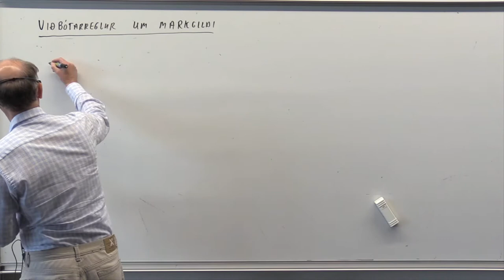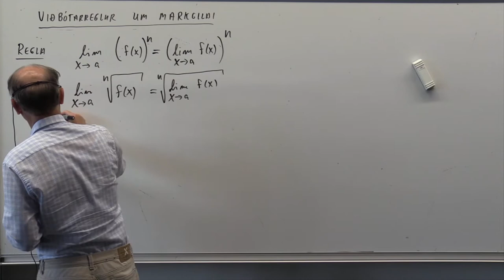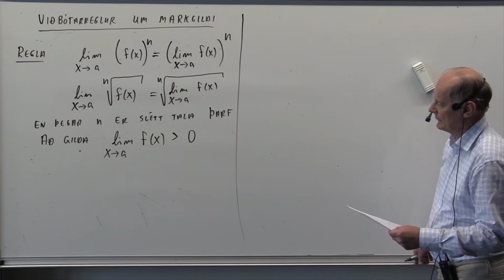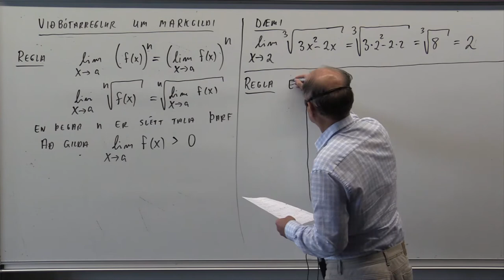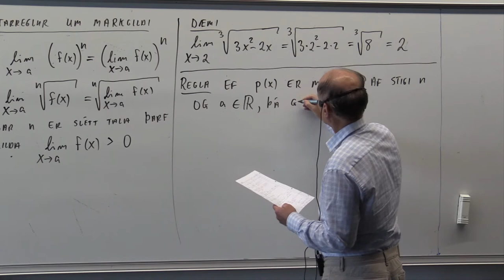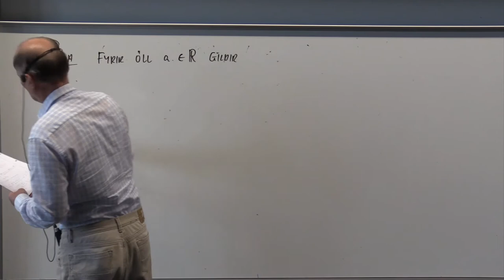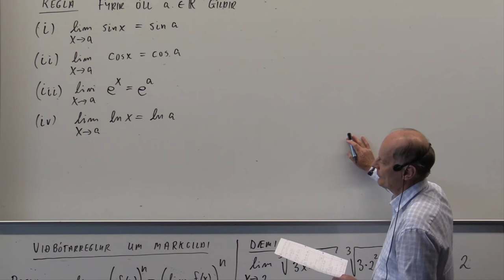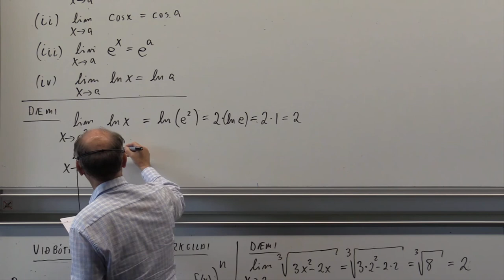Viðbótarreglur fyrir markgildi